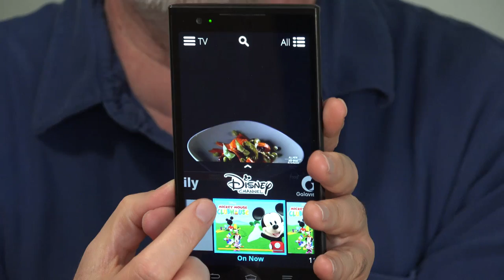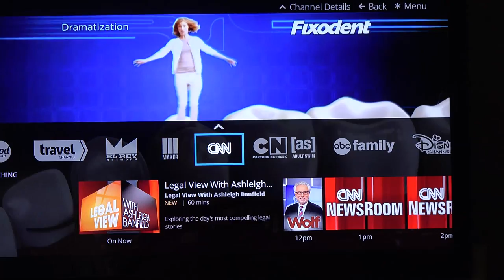Sling TV Review- Mini Cable TV for $20/month | EpicReviewGuys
Sling TV gives you some of the best of cable TV- without any cables.  For $20/month you can watch about a dozen popular cable TV channels- including ESPN, TNT, ABC Family and Disney via the internet.  And not just on your TV- the Sling TV app will let you watch those shows on your phone or tablet.  Throw an antenna on the back of your TV for local channels and you might be able to save yourself hundred of dollars a year.

Want to drop us a line and say "Howdy"-
Epic Review Guys
12407 N MoPac Expy
Ste 250-171

We are always happy for more fans and friends on Facebook-

And try something new whenever you get the chance!